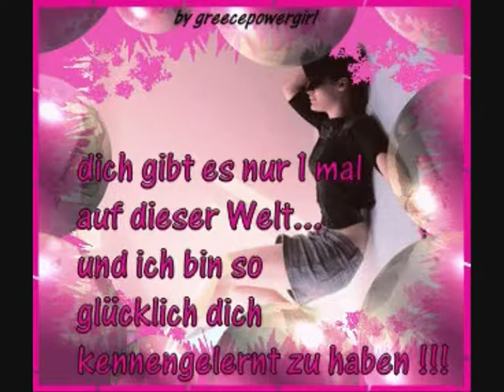Lionel Richie - Call it love